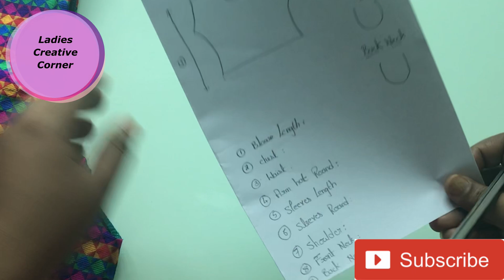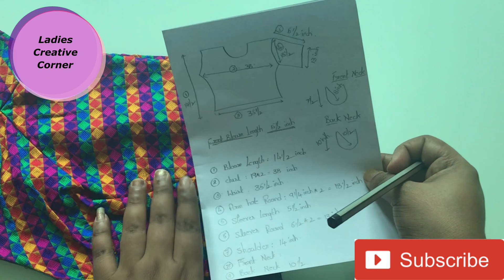ఈ వీడియో చూడండి ,ఈసారి Tailor కి ఇబ్బంది లేకుండా Blouse కోలతలు ఇచ్చేయవచ్చు....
Blouse Measurements for reffence blouse..